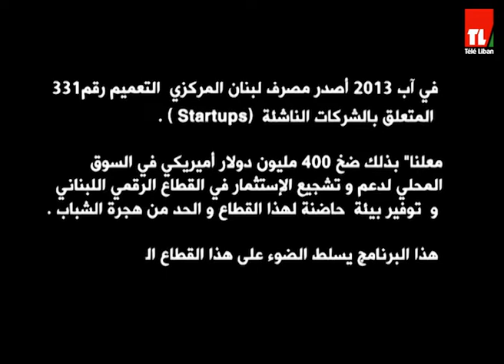StartUp 331 - Episode 210